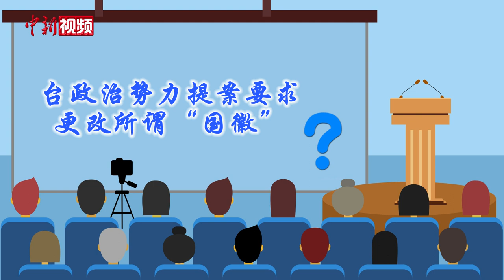国台办：坚决反对台湾任何“修宪谋独”行径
2月24日，国台办举行例行新闻发布会，国台办发言人马晓光集中回应近期热点。针对近期台湾地区立法机构将启动所谓“修宪工程”，国台办发言人马晓光强调，坚决反对台湾任何“修宪谋独”行径，包括为谋“独”打开方便之门。